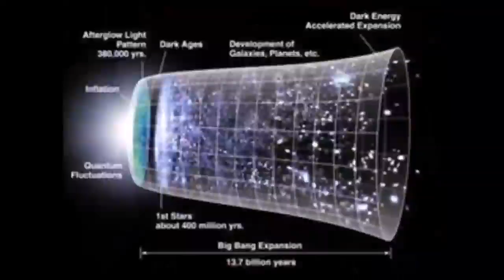New Sumerian tablets Discovered, Earth Was Ruled By 8 Kings That Came From Heaven